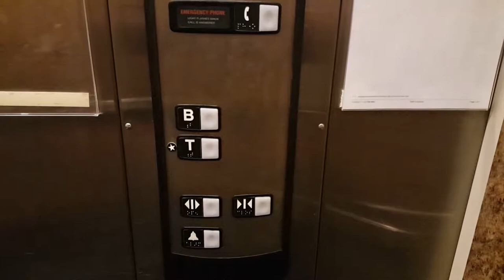Schindler Hydraulic Elevator @ Coffman Memorial Union (Tunnel) - U of M - Minneapolis, MN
This is the tunnel elevator at the Coffman Memorial Union on the U of M Minneapolis campus. This one has a very nice motor, but it doesn't run too well and makes a lot of shaft noises. Also, a correction from the video, this is a 330A, not a 321A.

Installed- 2003